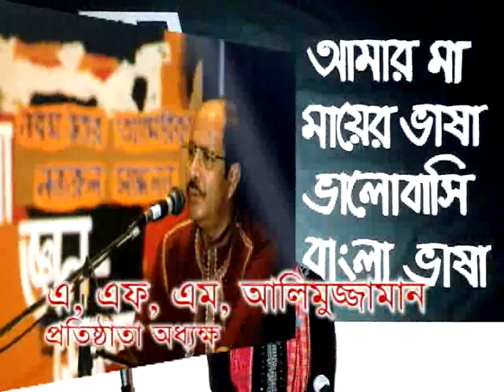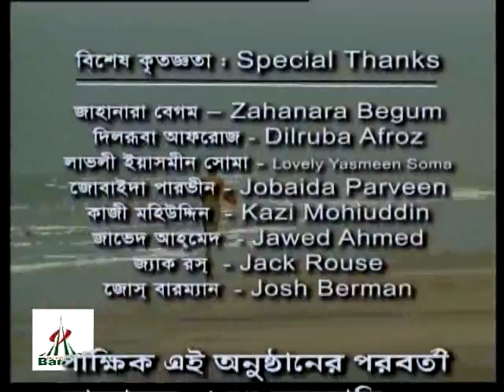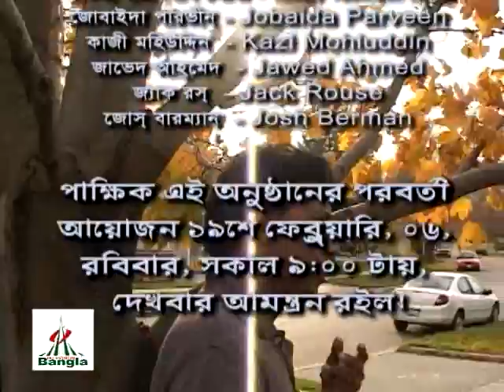Bangla Television Canada, show # 3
Broadcasted on February 05, 2006